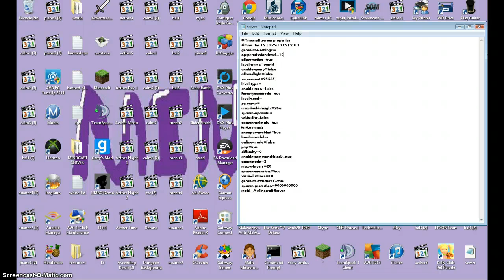MINECRAft hunt for the angles part 1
join me as my server turns